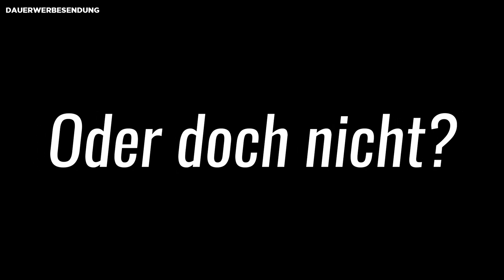Audi TT 8N stärkere Benzinpumpe wechseln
Heute bauen wir eine stärkere / leistungsfähigere Benzinpumpe in den TT ein. Wir wollen ja nicht das die Kolben durch ein Magergemisch durchbrennen.

►eine Passende Benzinpumpe für Frontkratzer
Oder direkt über DHL Postbox:
Daniel Kowalski
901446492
Packstation 103
58095 Hagen

💲 Spende:
Erhalte ein schrauba souvenir!
Unterstütze mich in dem du etwas auf meiner Webseite kaufst!